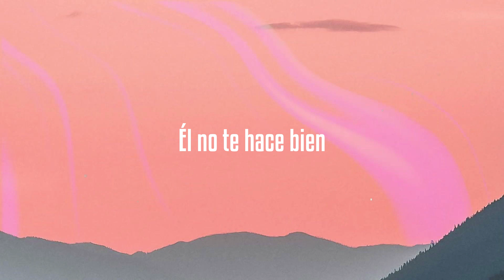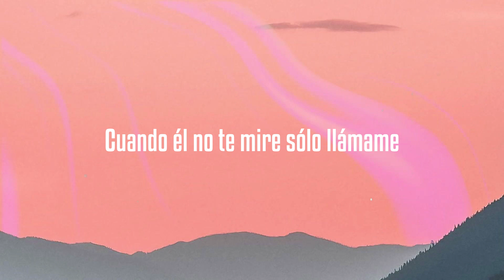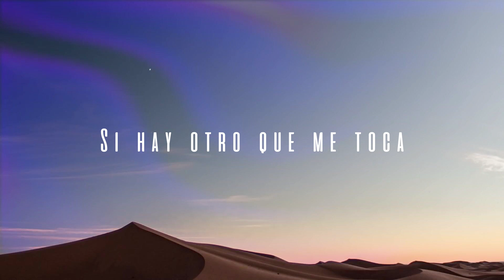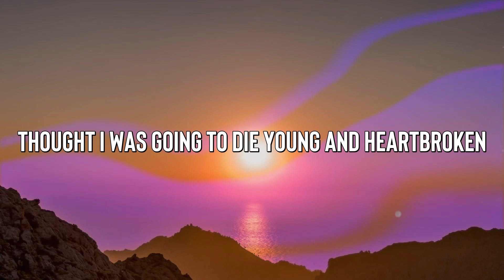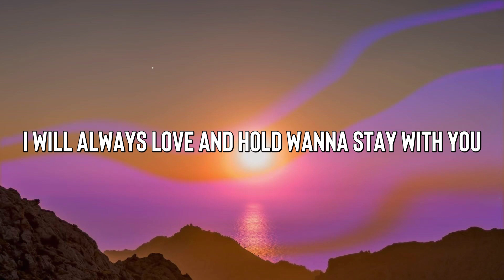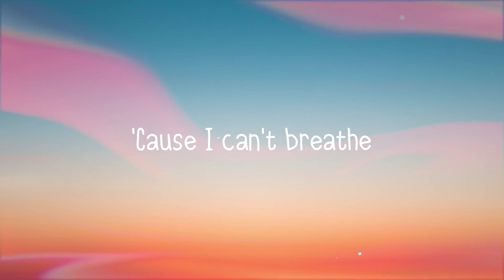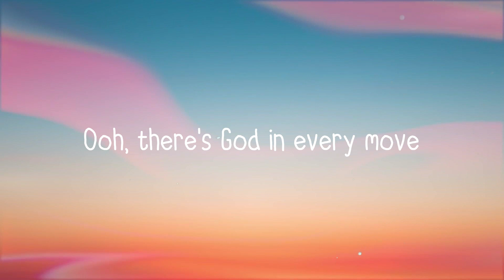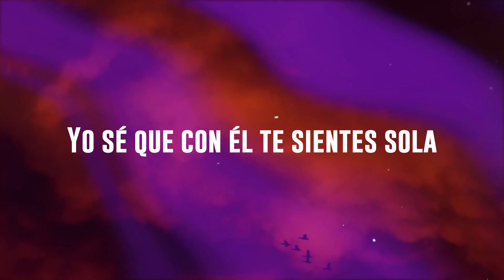Aleluya - Reik, Manuel Turizo [Lyrics Video] 🛸